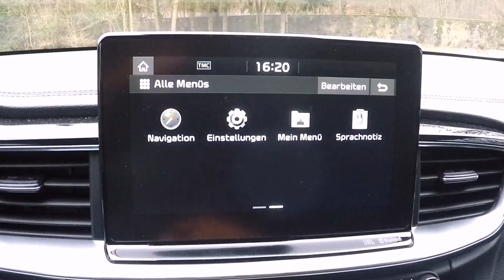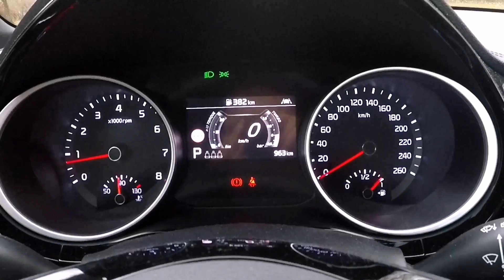2019 KIA ProCeed GT 1.6 T-GDI (204 PS) - POV Review, Fahrbericht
2019 KIA ProCeed GT 1.6 T-GDI

Anzahl der Sitze: 5
Anzahl der Türen: 5
Hubraum: 1.591 cm³
Leistung: 150 kW (204 PS)
Drehmoment: 265 NM
Getriebe: 7-Gang Stufenautomatik
Antrieb: Frontantrieb
Beschleunigung: 7,5 sec 0-100 km/h
Topspeed: 225 km/h

Kraftstoffverbr. komb. 6.2l/100 km
Kraftstoffverbr. innerorts 7.1l/100 km
Kraftstoffverbr. außerorts 5.7l/100 km

SCHNAPCHAT: kennys.autovlog